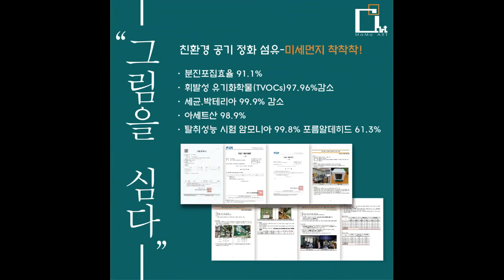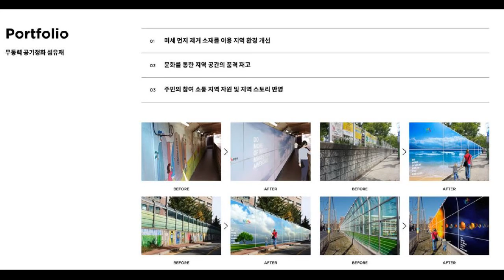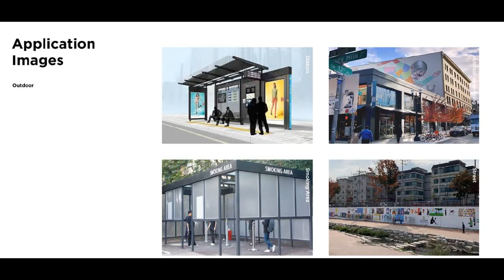마마아트. 몽돌브라더스.이군우작가,이숙희작가,오평석작가,최주철작가,소훈작가,심옥규작가,이남숙작가,이상엽작가,이상엽작가,이선미작가,장혜숙작가,전호성작가,미세먼지,친환경,몽돌,동피랑